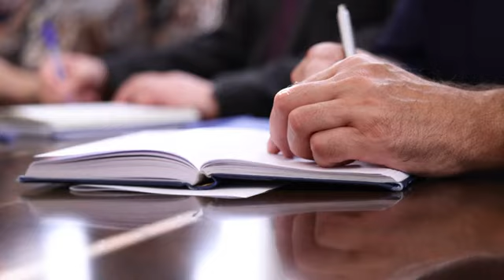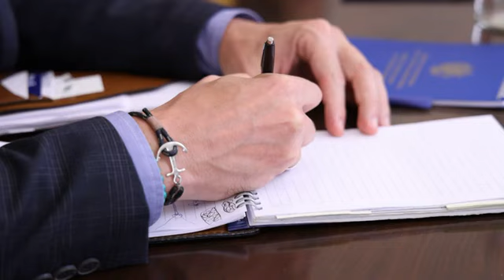Ապագա քրեական ոստիկանների կրթությանը կմասնակցի նաև ԱՄՆ արդարադատության դեպարտամենտի ՀԴԲ-ն